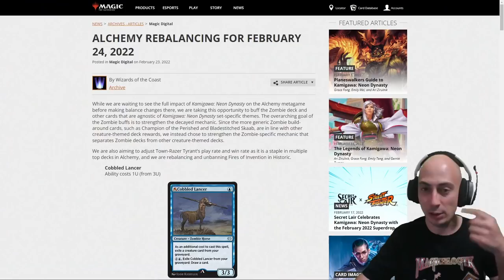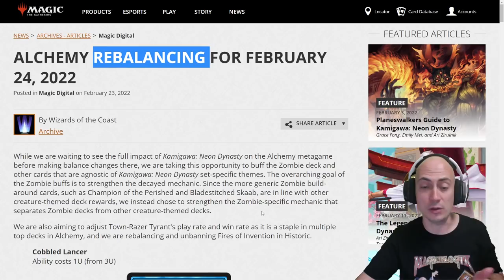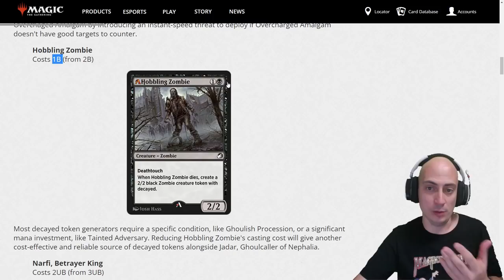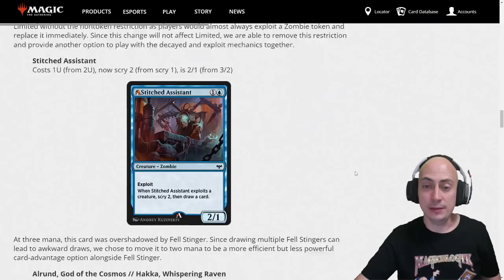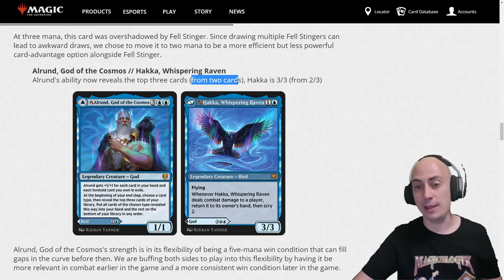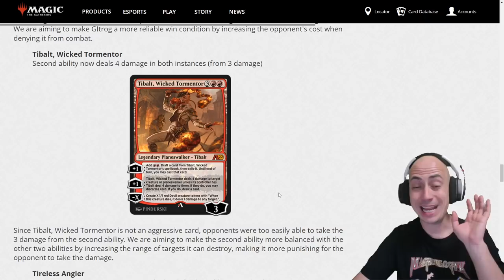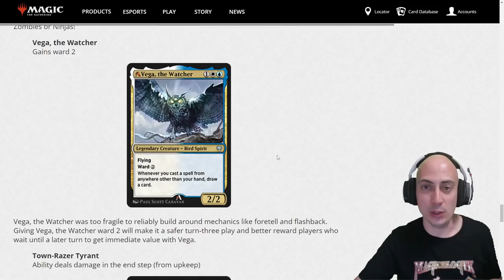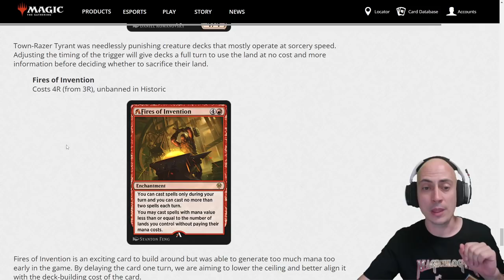Así no, Wizards ¡¡ASÍ, NO!! Buff mediocre a los zombies + mazos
* →→ Compra sobres y otros productos de Magic ←← * Mazos